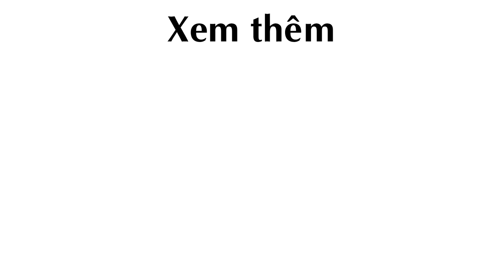Khu Vườn trên Sân Thượng rộng 50 m2 thu hoạch hàng tạ Dưa Lưới, Dưa Hấu của bà mẹ Hà Thành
Khu Vườn trên Sân Thượng,  Dưa Lưới, Dưa Hấu, trồng rau quả, trồng dưa lưới, trồng dưa hấu

Theo ngoisao.net